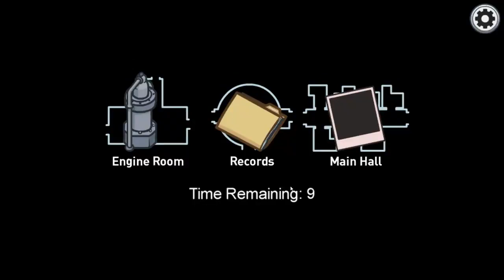Among Us Airship Map - Official Trailer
.ADS.

.Social Media.